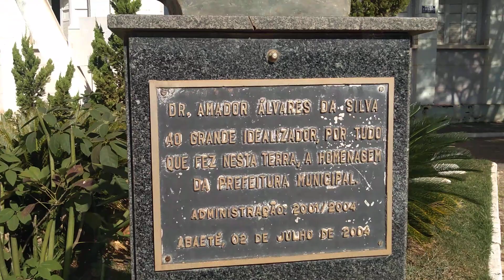contribua com um real para canal pix 37999963999 doe (1)